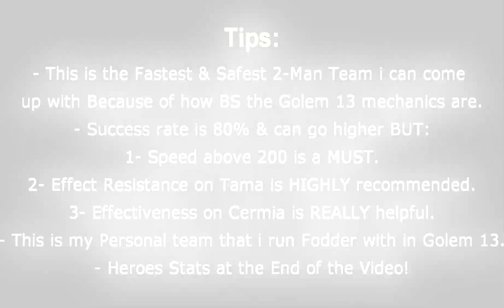Epic 7: Fast Auto 2-Waifu Golem 13 w/ Cermia! 85% Win Rate! INSANE Showcase!!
Save Your Phone Battery Life & Play Epic 7 In Bluestacks:
(Feel Free to Support Me if You Can!)